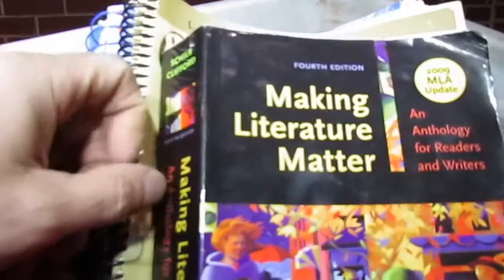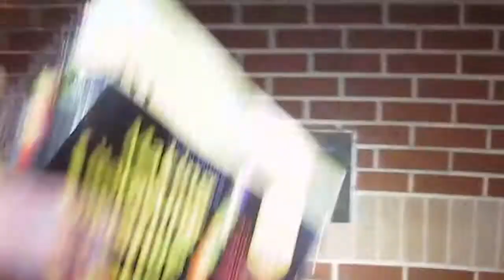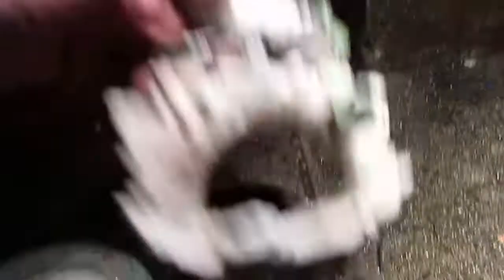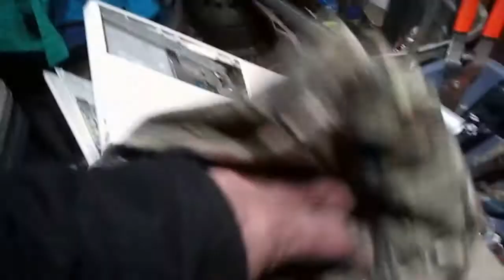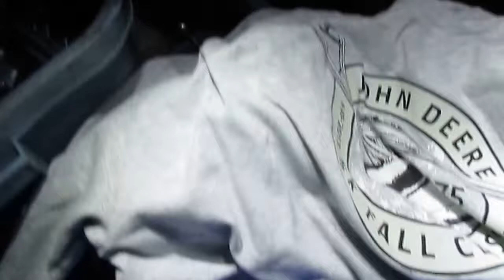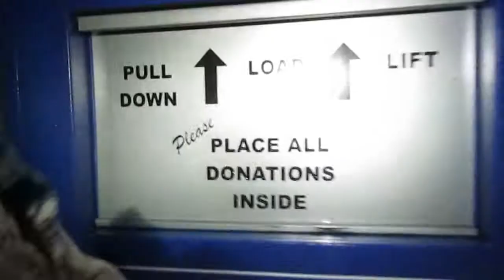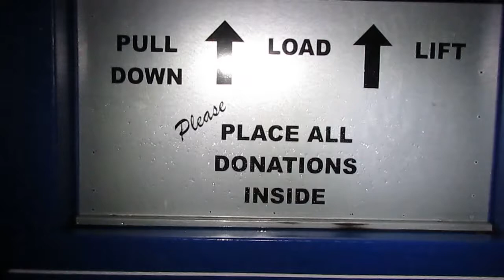DUMPSTER DIVING & HOARDING DON'T BECOME A METAL SCRAPPING DUMPSTER DIVER EBAY ONLINE SELLER HOARDER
It's very easy to accidently become a hoarder if you dumpster dive or collect stuff from any other places to sell online. Don't become a hoarder! It can really cramp your style.